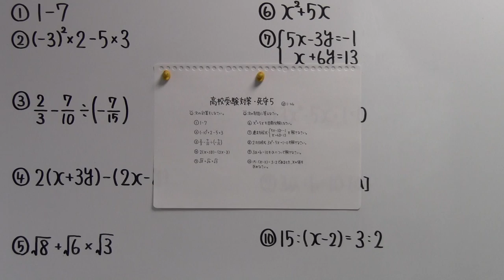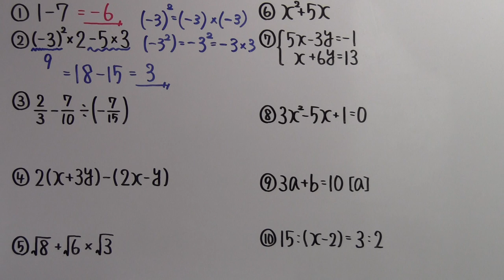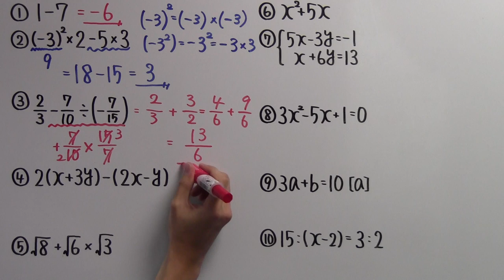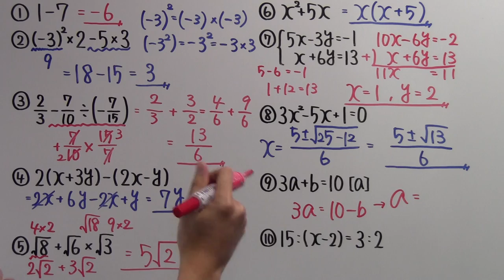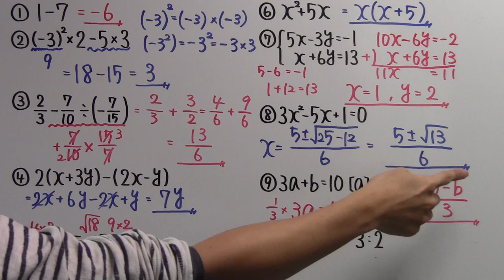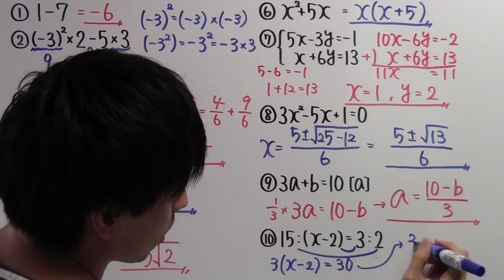【高校受験対策】数学－死守５